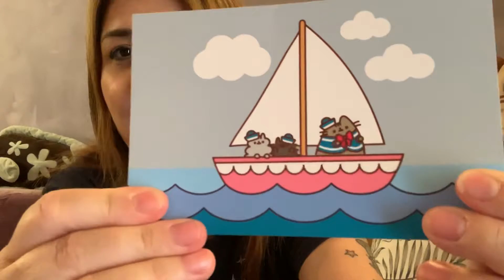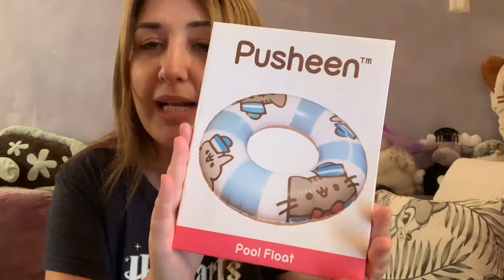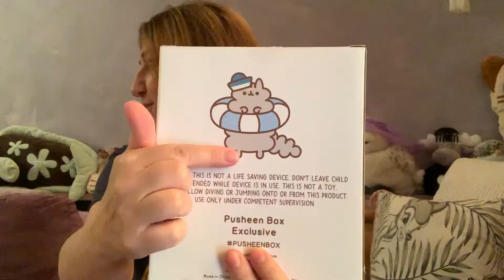Pusheen box d’estate! Finalmente una box fighissima!! Con disturbatore..